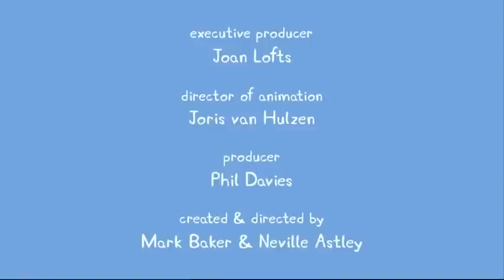Πέππα το Γουρουνάκι-Βόλτα με αερόστατο Νέα Επεισόδια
peppa to gourounaki-volta me to aerostato nea epeisodia